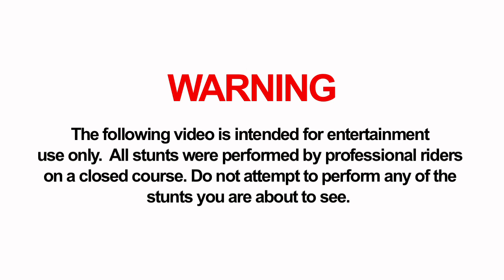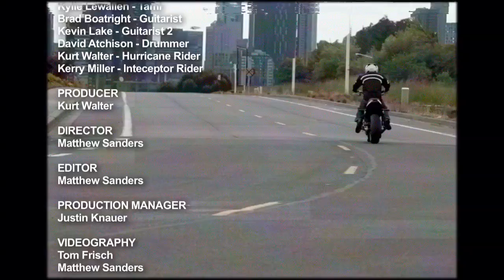Risky Business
As a street rider, sometimes it is easy to forget about the unpredictable nature of the vehicles around us. As a driver, sometimes it's easy to look past the small headlight coming towards you in the other lane. We decided to take it upon ourselves to make a video to help remind riders and drivers that we all share the same roads.

2011 Icon gear shown in this video:
Airframe Construct Helmet
Variant Rubatone Helmet
Alliance Rubatone Helmet
Brawnson Sidewinder Jacket
Justice Gloves
Overlord Gloves
Strongarm 2 Riding Pants
Superduty 4 Boots
Womens Hella Heartbreaker Jacket
Womens Sacred Boots